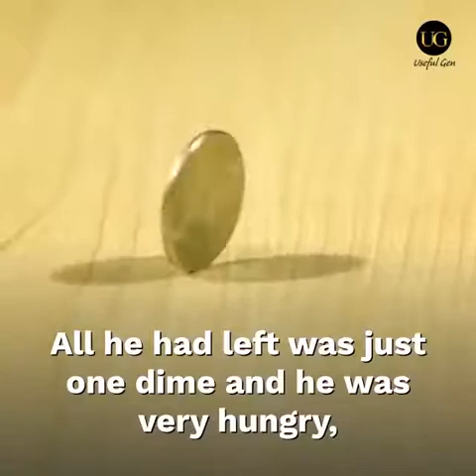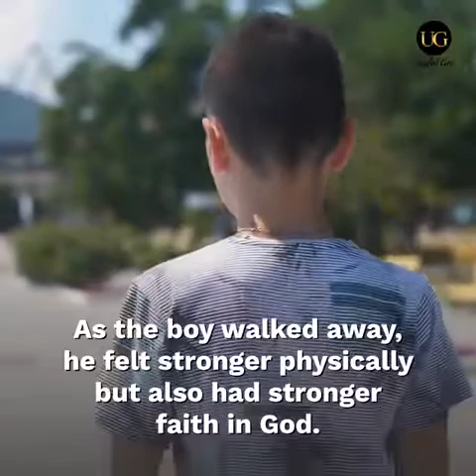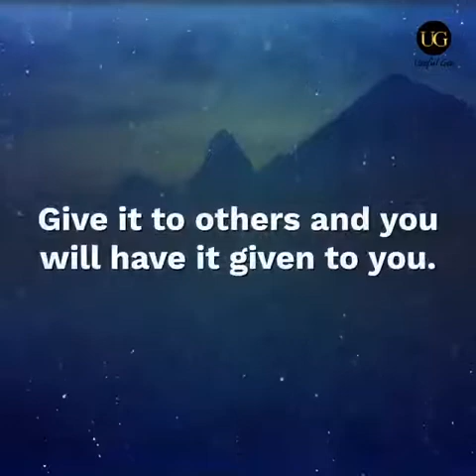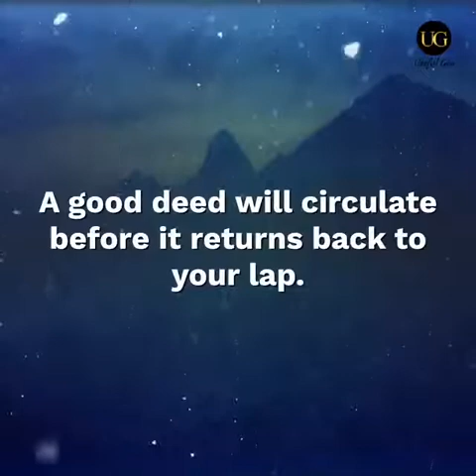Kindness pays back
A real life story